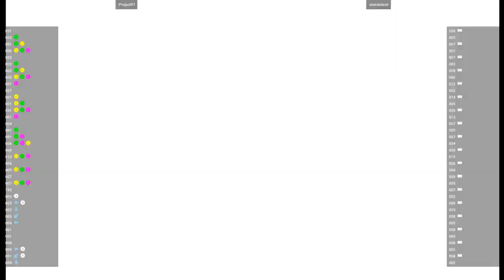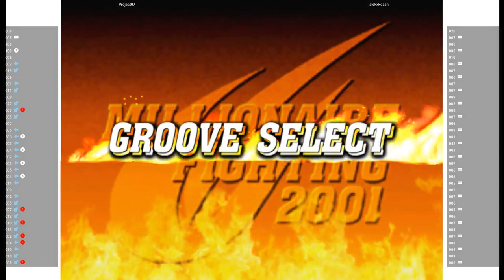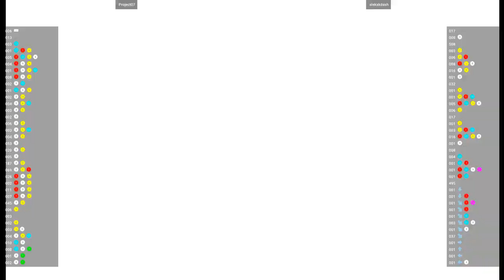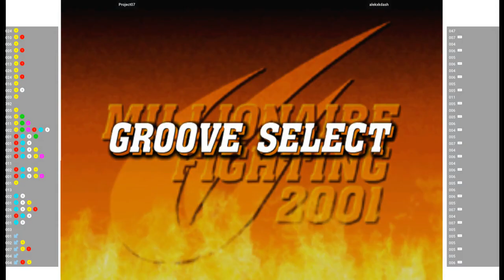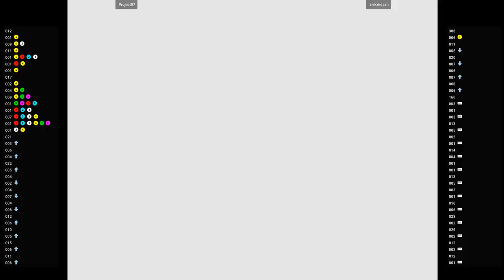CVS2 🕹 Project07 VS alekxkdash